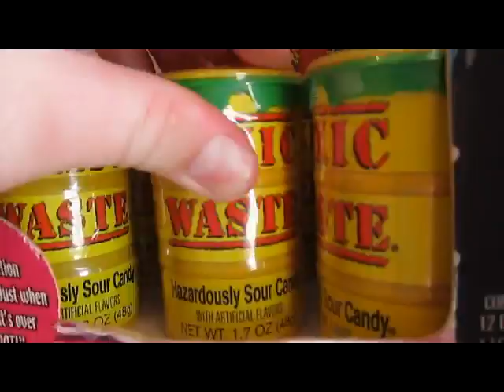Beach 2014 Indian Rocks